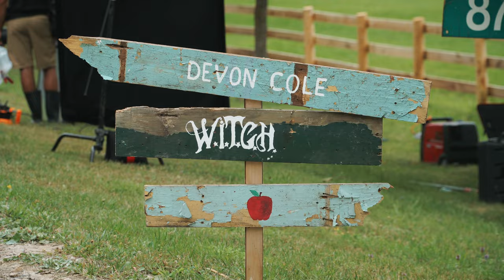Devon Cole - W.I.T.C.H. (Behind The Scenes)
Rumor on the street is that her apples are delicious
The jury said she’s charming but her exes say she’s wicked
I swear to God I saw her howling at the sky
She ain’t out to get you but she’s better on your side

And she don’t wanna be anybody else
She’s a woman in total control of herself
It’s such a wonder to be under her spell
What a woman, in total control of herself

Villainous kitty queen, she’s got tricks up her sleeve
And I got a few up mine
She said, am I bad to the bone cause I get what I want
Mama said it ain’t no crime

La, La, La, La, La, La, La X2

Come out and play, it’s fun in the dark
Tell me why you’re so scared of a woman in charge
Baby don’t run, you’re breaking my heart